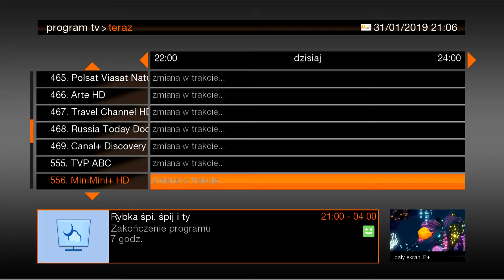MiniMini+ HD Bufor 2019